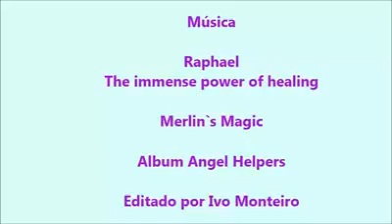50514343 313333212635308 2916306214440665088 n